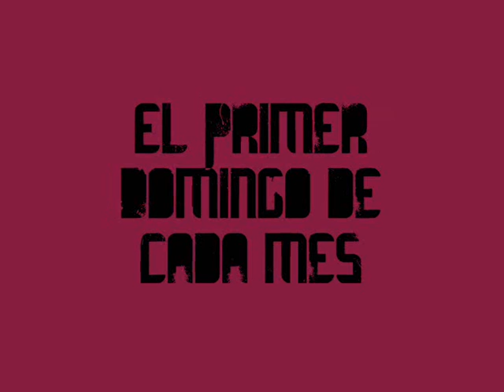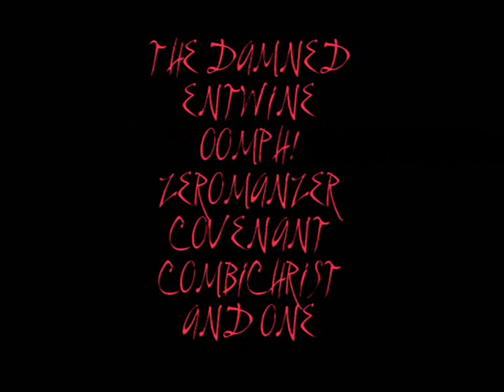EN TIERRA DE NADIE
Las nuevas sesiones de principio de mes en Valhalla Club de Rock.